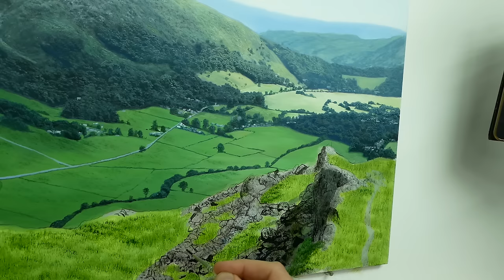#93 How To Paint A Valley | Oil Painting Tutorial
In this oil painting tutorial I'll show you how to paint a valley landscape scene. We'll explore how to paint photorealistic details in the foreground to give a sense of distance and perspective in the painting.

I'm a professional landscape artist with over 20 years of experience in oil painting. My YouTube Channel is dedicated to helping people learn how to paint in oils. I really believe that everyone can learn how to paint!

NEW WEBSITE LIVE!

MY BRUSHES
Professional Set:

YOU CAN SEE MY WORK AT:

York Fine Arts, York UK